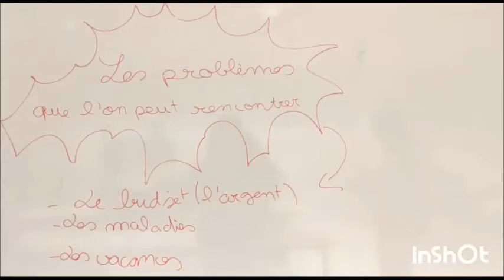Un poulailler au collège _ seize fontaines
projet des Ados Jeunes Citoyens - élèves engagés dans le développement durable